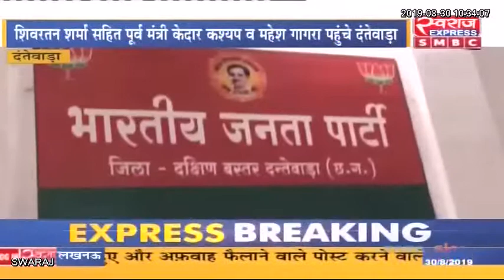Dantewada : उपचुनाव को लेकर कार्यकर्ताओं में जोश भरने बीजेपी नेताओं का दौरा